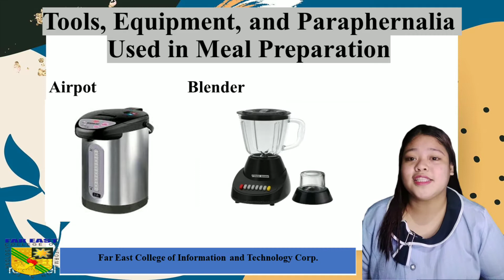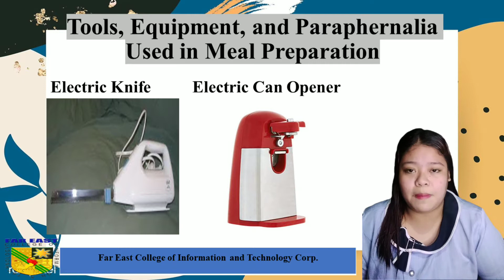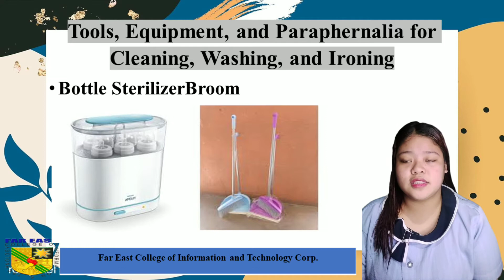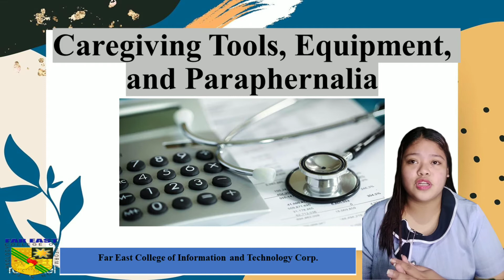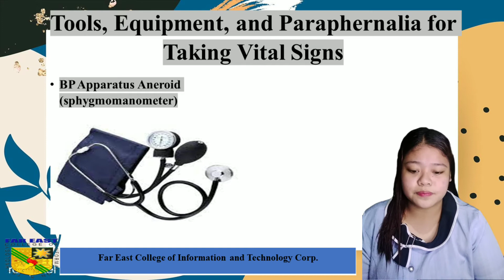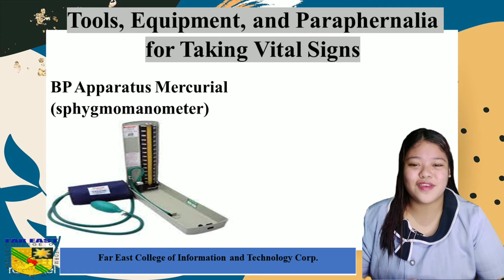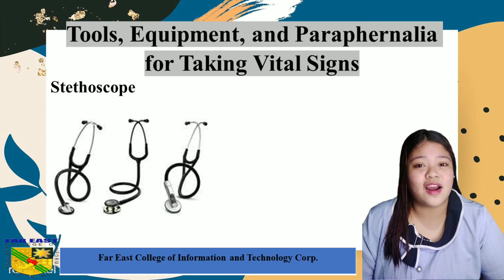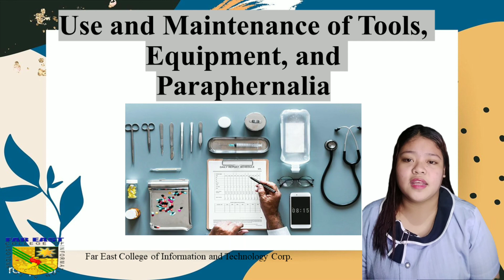Q1 TLE 8 LESSON 1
Lesson 1. Use and Maintenance of Tools, Equipment and Paraphernalia